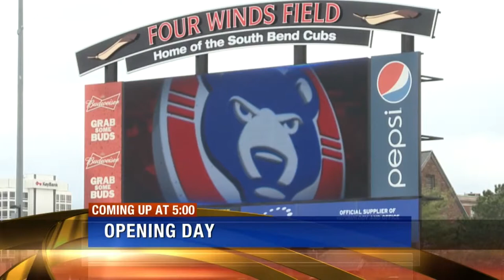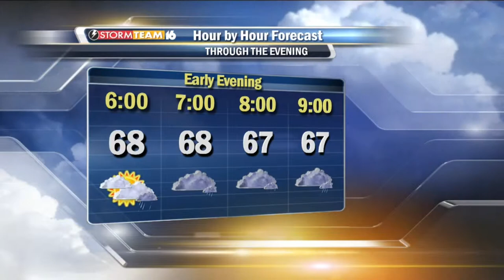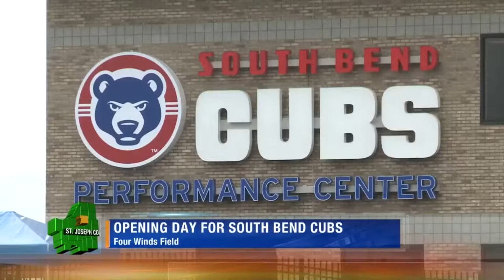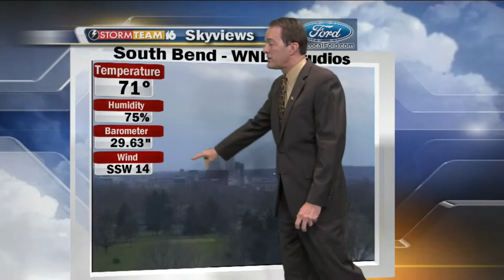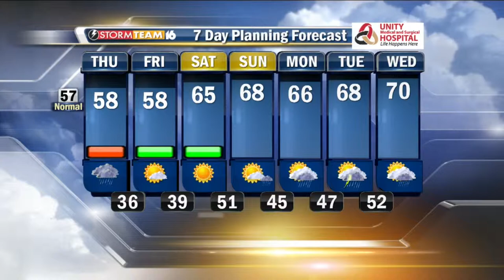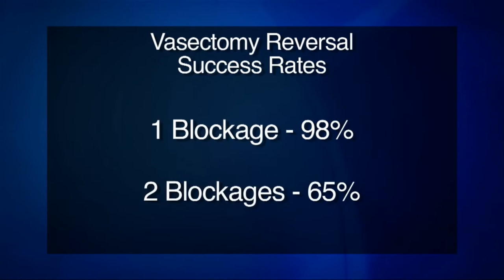5pm Newscast - April 9, 2015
Lead stories: Tornado Watch & Opening day for the South Bend Cubs

Producer: Fiorela Kola

Anchor: Maureen McFadden
Weather: Mike Hoffman
Reporters: Megan Hickey, Mark Peterson, Angelo Di Carlo

Director: Chris Skibbe